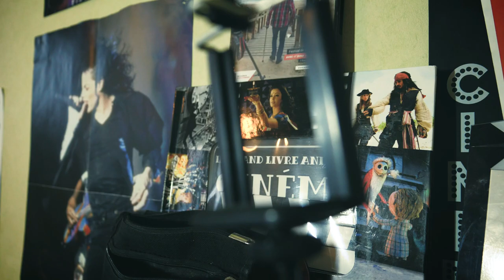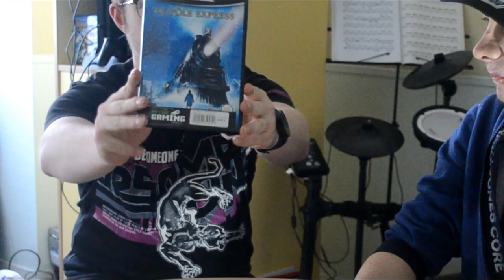Unboxing : L'arriver d'une nouvelle console pour ma collection Feat.Jordan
Bon Visionnage 👀